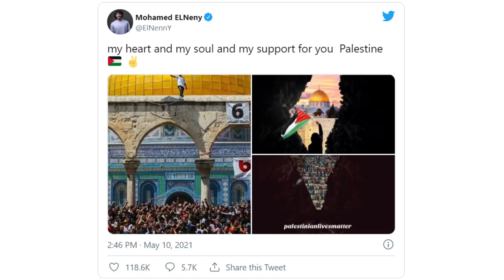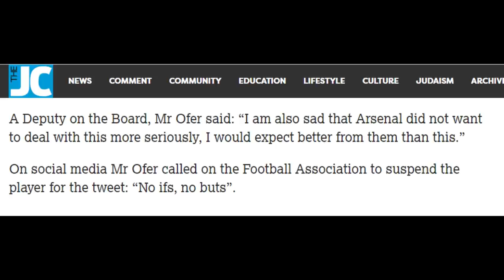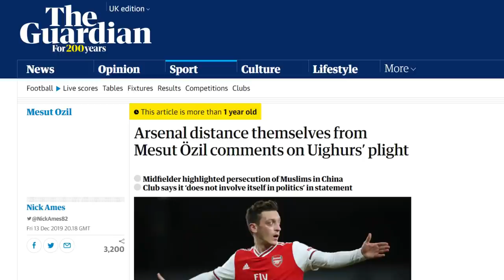ARSENAL & CHELSEA SHAMED FOR PRO-ISRAELI ACTIONS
Boycott the crappy Lavazza company and make sure Arsenal and Chelsea hear your frustrations about their bold actions in favour of Israel. Respect to Hamzah Choudhury and Mohamed Elneny.

Donate to Palestinians affected during all this (via Ummah Welfare Trust 100% donation)